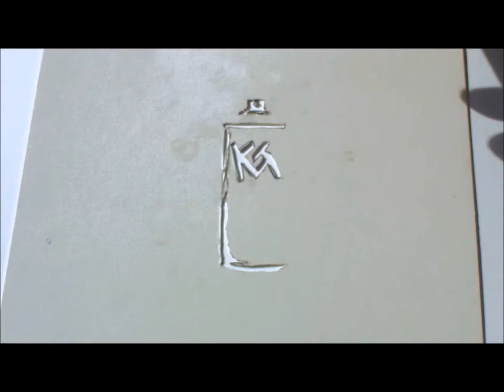Daniel Bryan (speed painting)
Anybody that know me can tell you that I was a fan of Daniel Bryan
before that name every existed. This is the watercolor I did the day he announced his retirement.

It is 9 x 12 on 140lb watercolor paper with ink and watercolor.

Thanks
Kevin Green